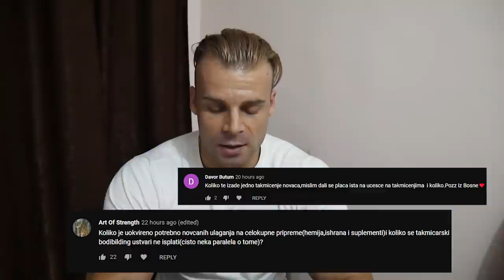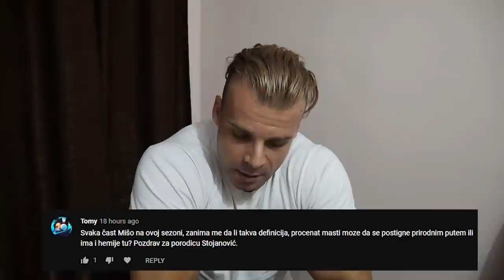Brutalna definicija mišića BEZ HEMIJE ● Pitanja i Odgovori